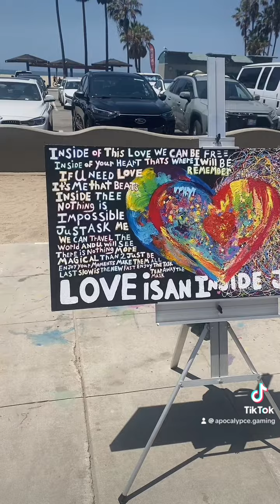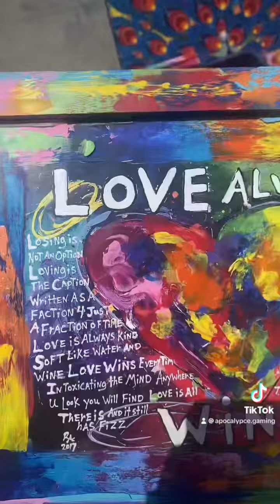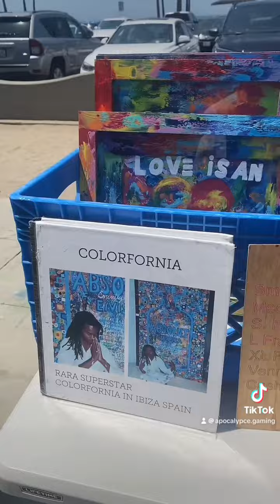Venice Beach love it boomboom holiday travel usa🇺🇸